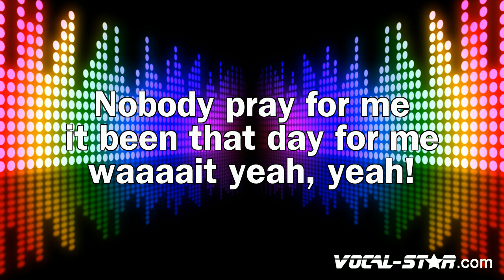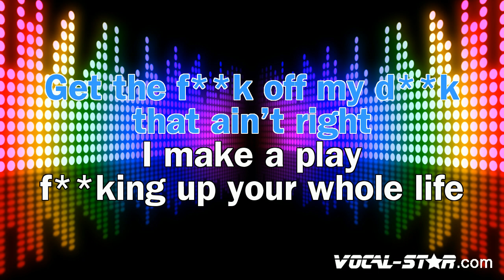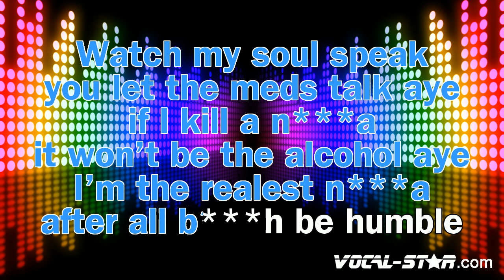Kendrick Lamar - Humble (Karaoke Version) with Lyrics HD Vocal-Star Karaoke